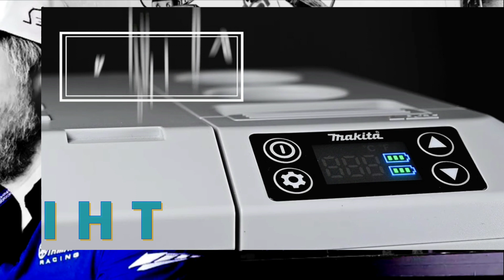IHT #2 - Informe de Herramientas y Taller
En este capítulo:
Makita te presenta algo distinto - Franquicia 100% Ingco - MHC159k Maxi nos presenta su canal!
Vamos a charlar y presentar lo mejor y más variado de las marcas de herramientas y los amigos de taller.
En este capítulo veremos:
Te presento a Maxi y su canal @mhctools un fanático de las herramientas y gran coleccionista de las mismas, con más de 2000 si no sobre un cero, más de 2000 herramientas en su taller!